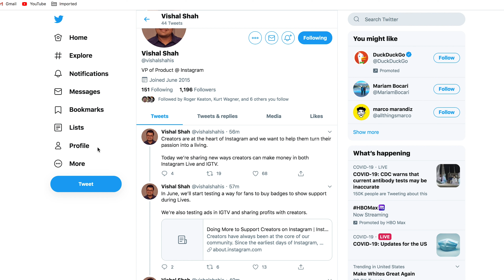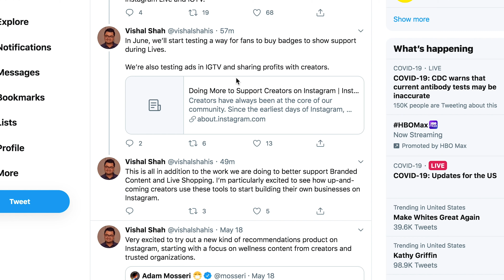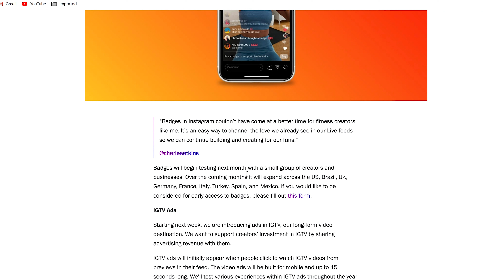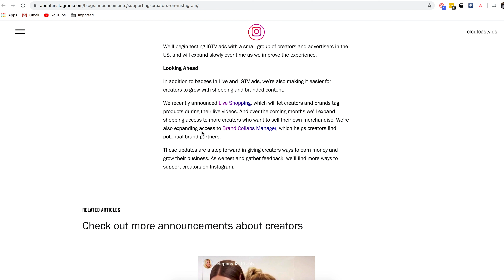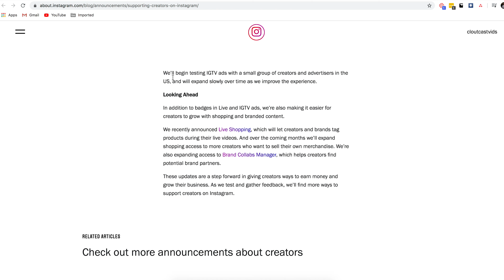Massive Instagram Monetization Updates | IGTV Ads + Instagram Live Badges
IGTV monetization is here! Starting next week IGTV ads will run on 200 select creators profiles, also Instagram has announced live badges that creators can promote and sell during their Instagram live

I’m Bobby A Growth Hacker Turned Social Media Consultant/Marketing Influencer

I Post 🔥 Marketing Strategies To Help You Build Influence Online So You Can Profit From Your Passions Without Having To Worry About Stinky Algorithms

Join The Not Boring Marketing Discord!
Other Resources
Resources From Video:
IGTV monetization, Instagram badges, Instagram live badges, Instagram updates, tech news, IGTV ads, Instagram monetization, Get paid on Instagram, Instagram